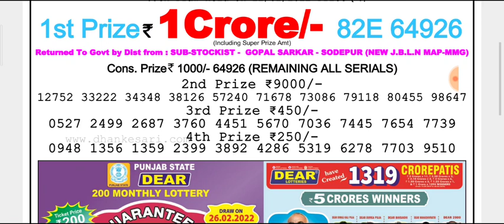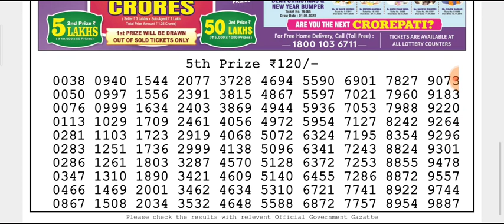🔴LIVE Day 6 p.m. Dear Nagaland State lottery Mercury Wednesday 23/02/2022 Result Today